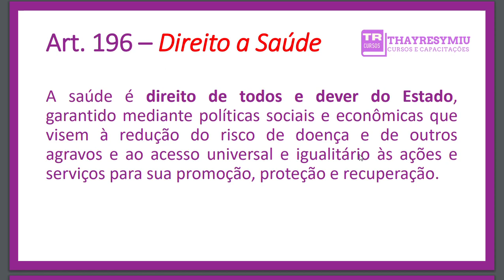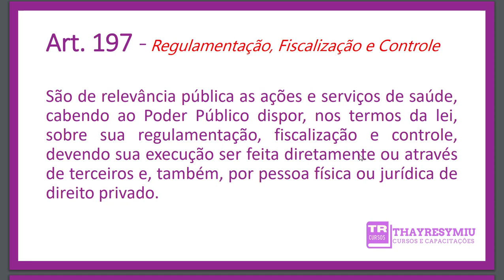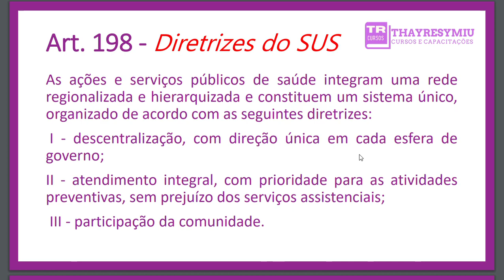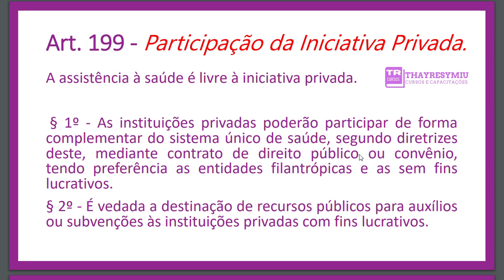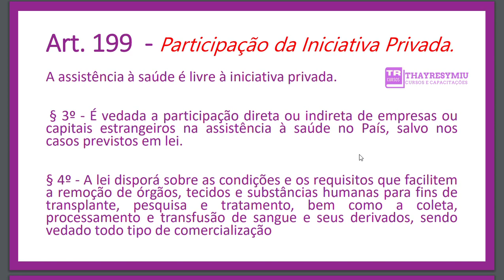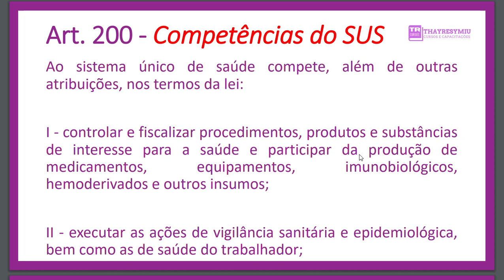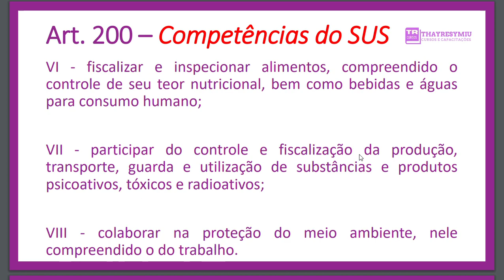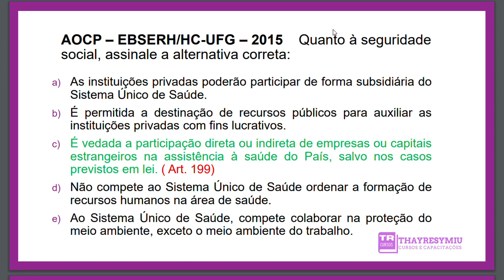RESUMÃO: SUS CONSTITUIÇÃO FEDERAL